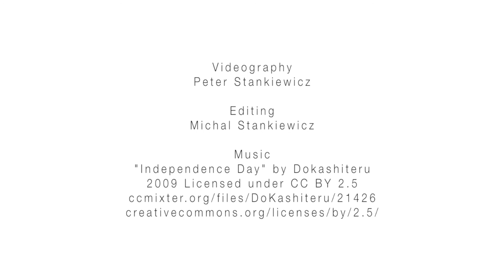Sea Lions of Los Islotes, La Paz, Mexico 2014 - Aquarius Scuba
Footage of playful sea lions, interesting fish and a ship wreck.